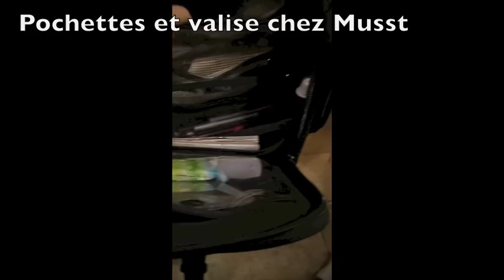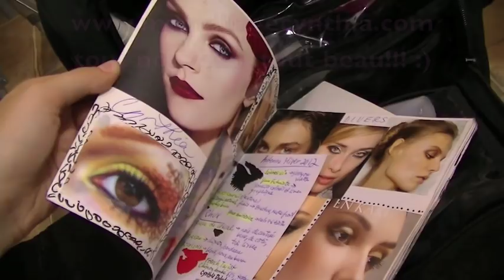Idées de rangement maquillage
Voici 8 idées super chouettes pour ranger votre maquillage de façon pratique et esthétique! Voyez aussi comment j'organise tous mes produits à la fin de la vidéo! Vous verrez que ce n'est un rangement maquillage à couper le souffle, comme je suis maquilleuse je dois constamment transporter mon matériel, donc je préfère investir dans des contenants non dispendieux et pratico-pratique. J'espère que vous apprécierez tout de même mes conseils!

C'est gratuit, tu as simplement besoin d'un compte Youtube. C'est aussi une bonne façon de montrer votre support et je vous en remercie sincèrement! *

2- Petit rangement à 7$CAD au Walmart. Ou regardez ici pour d'autres modèles

3- Rangement acrylique

6- Boîtes roses DIY

7- Malette

8- Tableau magnétique

*Ce que je porte comme maquillage* :

bb crème de marcelle en clair
fard à joues posey de mac (sur mes pommettes ET sur mes lèvres)
base paint pot en bare study
crayon noir lancôme coin externe
mascara extensions plus de marcelle
illuminateur luna de mac